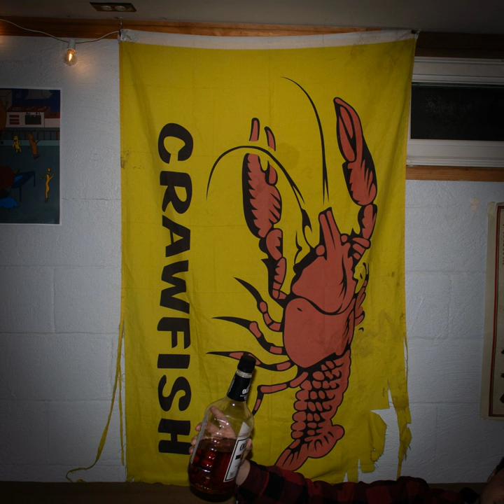Library Pants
Library Pants · Madame Crawfish

Precarious Premonitions